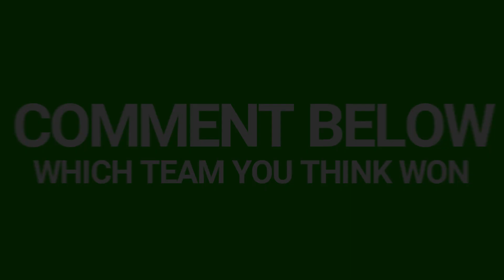At Home Sports Day | The Jamaican Way || Dahk Chalklet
Welcome to the DAHKTUBE!!